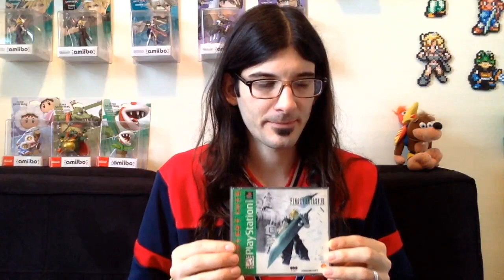Kuroda Direct: Channel Updates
Some updates on the channel and stuff. Yup.